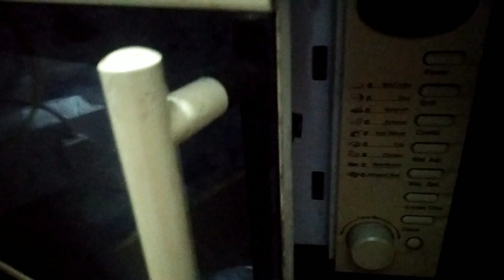Make DOMINOS Pizza at Home Without Oven In Easy Steps || Misbah-Un-Nisa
Make DOMINOS Pizza at Home Without Oven In Easy Steps by Misbah-Un-Nisa